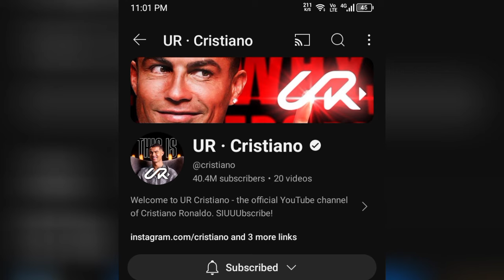I Show Speed React On RONALDO Subscribers 😱 | UR Cristiano